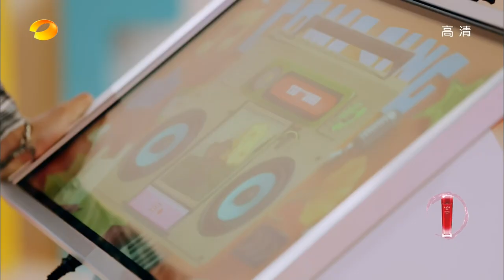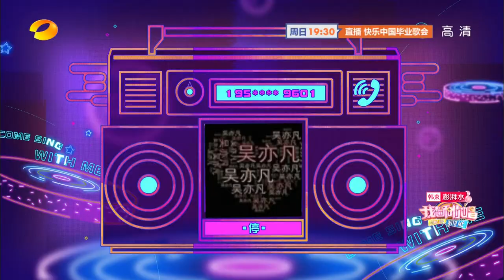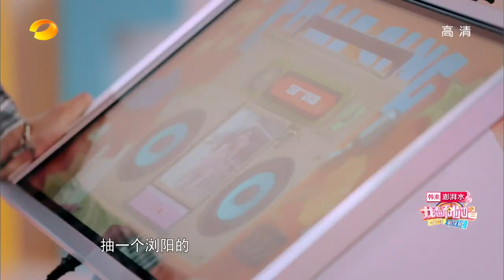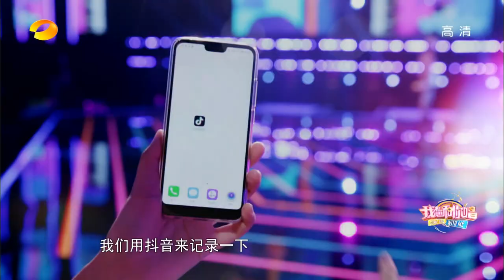[FULL] 180622 Kris Wu “Come Sing With Me” TV Show 吴亦凡我想和你唱